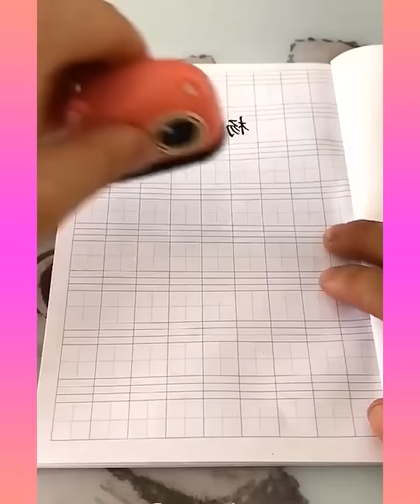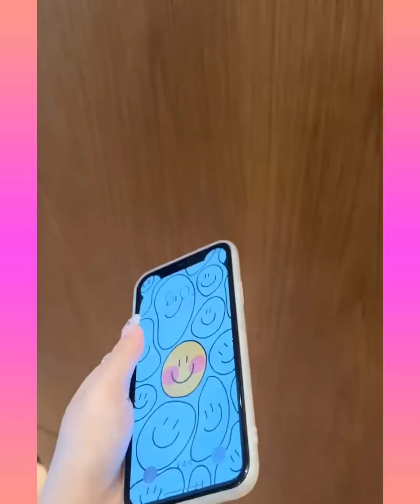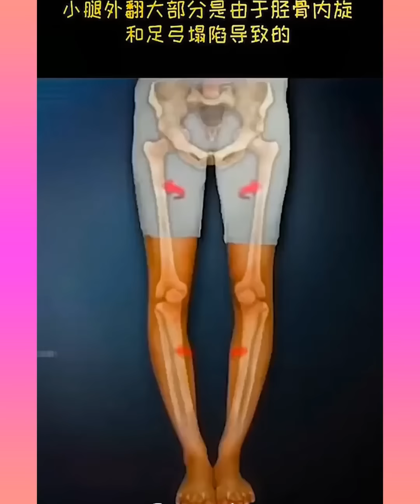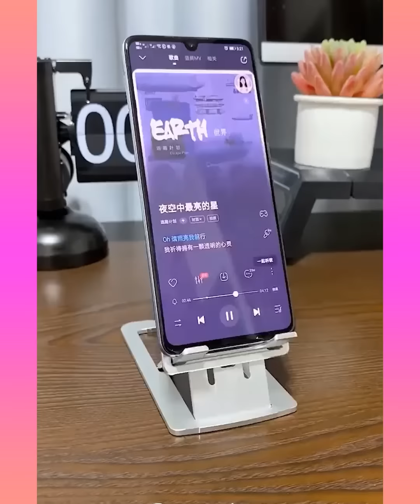🥰 New Gadgets & Versatile Utensils For Home #275 🏠 Appliances, Make Up, Smart Inventions スマートアプライアン🥰